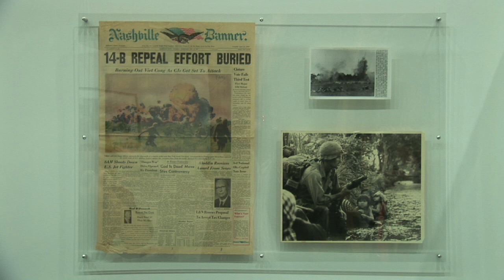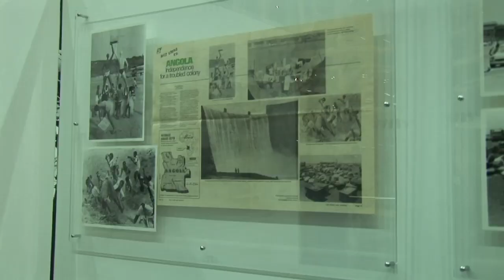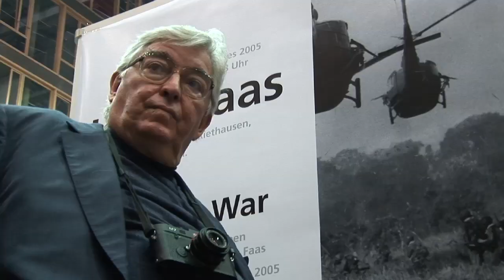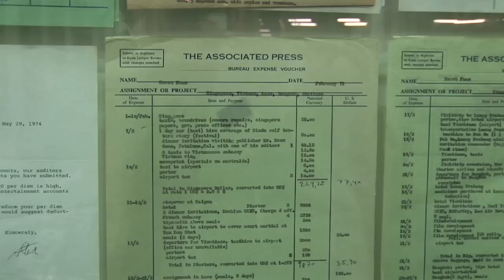Vietnam War Photographer Horst Faas, Erich Salomon Preis/Award 2005.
Hannover - Germany, October/01/2005. Deutsche Gesellschaft fuer Fotografie, DGPh - Erich Salomon Preis was awarded to photographer Horst Faas in 2005.
Horst Faas worked for the Associated Press and becoming AP's chief photographer for Southeast Asia in Saigon during the American Vietnam War from 1962 to 1974. In 1976, he moved to London as AP's senior photo editor for Europe and Africa and he retired in 2004. Faas returned to Vietnam in 2005 for a reunion of the press corps, 30 years after the war’s end. After the Ho Chi Minh City reunion he fell ill in Hanoi, the result of a spinal hemorrhage that left him paralyzed from the waist down for the final years of his life.

Director, camera and production, camera shooting in Hanover, Germany in 2005: Peter Scheid Film, Ho Chi Minh City, Vietnam.
Reading the names of killed photographers during the reunion, clips of the Vietnam War journalist reunion

PETER SCHEID FILM/VIDEO PRODUCTION | Advertising Consulting Ltd.
Offshore Media Productions & Documentary Films Vietnam Ltd.

Copyright Peter Scheid Film Ltd.